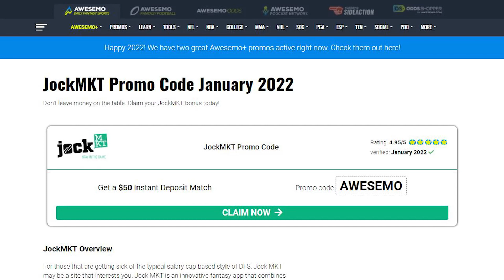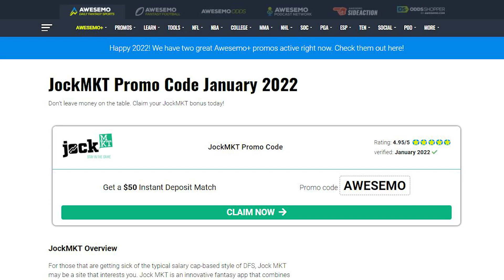Jock MKT NBA DFS Picks, Lineups & Strategy Today | Sunday 1/9/22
Awesemo daily fantasy basketball expert Eytan Shander breaks down the Friday night NBA DFS Slate and gives you the best NBA JockMKT tonight. Find the best picks for your daily fantasy basketball lineups tonight.

For those that are getting sick of the typical salary cap-based style of DFS, Jock MKT may be a site that interests you. Jock MKT is a fantasy app that combines DFS with the stock market in an innovative way. Gone are the days of managing prices to build a lineup to compete against thousands of other users. At Jock MKT, there is no salary cap to limit your budget. Instead, users buy shares of players, hoping they earn enough fantasy points to payout at a profit.

SHOW INDEX
0:00 PrizePicks for NBA Selections
0:22 DeMar DeRozan, Bulls
1:56 Malik Monk, Lakers
3:14 Will Barton, Nuggets
4:47 NBA Selections for PrizePicks